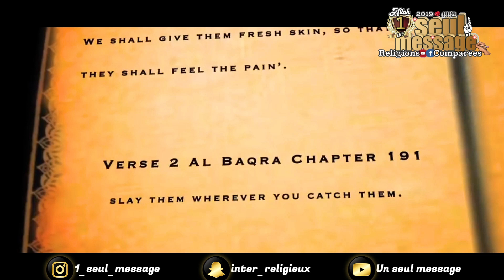ISLAMOPHOBIE: LES VERSETS COUPES DANS LE CORAN !